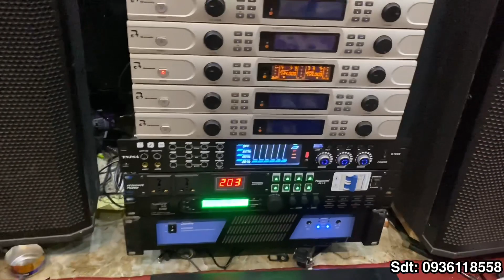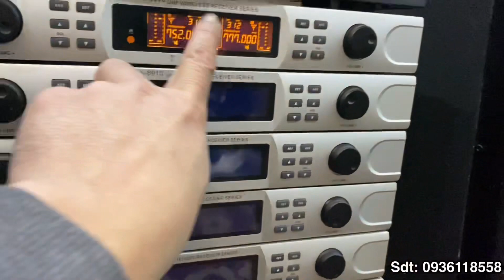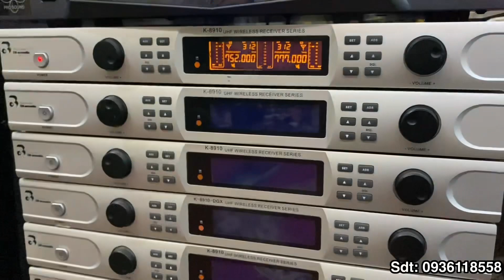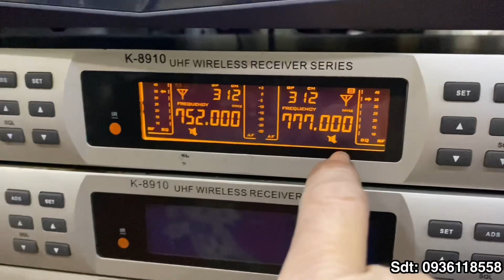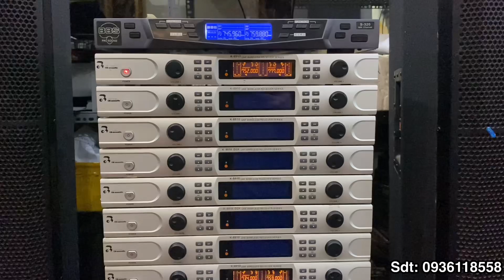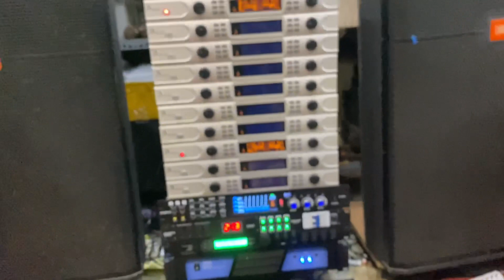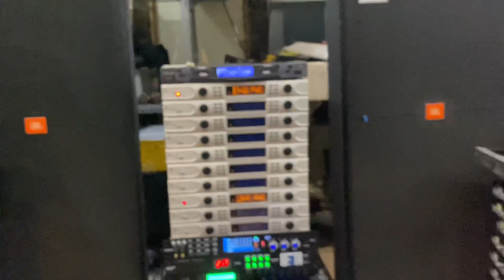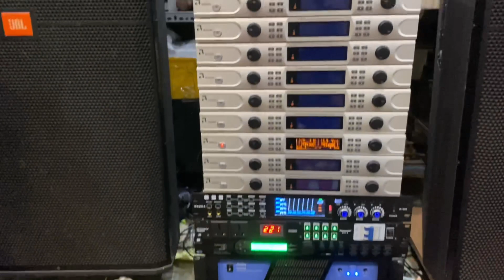Mích đức lại về, chơi là phải đẳng cấp-giá như rẻ cho, ngu ghì chơi đồ nhái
Mic bãi cao hiền : 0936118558